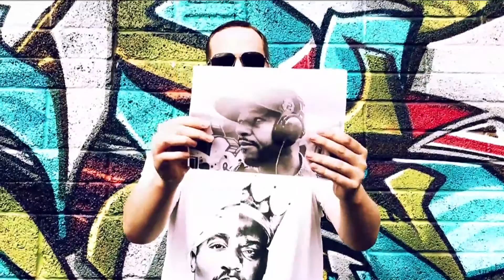Configa & HaStyle "A Good Combination EP" Promo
If you didn't already know about Configa & HaStyle and the FREE "A Good Combination EP" NOW YOU KNOW!!! Enjoy the promo and support the movement!!! REALHIPHOP never dies. The album "HaStility Pt 1" drops early 2016.